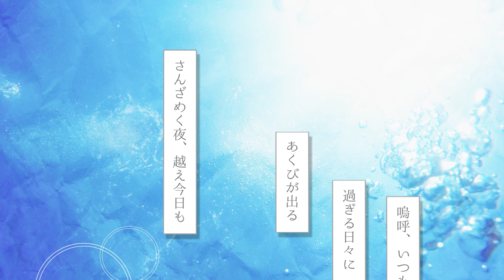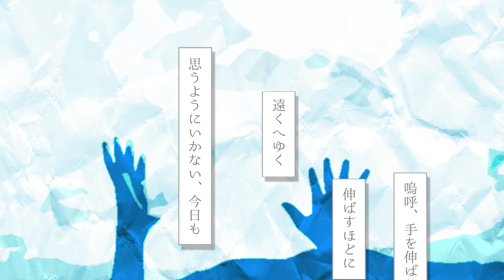群青 (BLUE) - YOASOBI / Covered by αlpha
kon αlpha! i'm a feesh vtuber who loves to sing!
this is my first full cover!

こんあるふぁ！歌が大好きな魚Vtuberだよ！
デビューしてから初めてのフルカバーを大切に歌わせていただきました。

[credits]
✦ vocals/mix/illustration/video: αlpha
[social media]
✦ oshi mark: 🐟🌙
✦ fan name: alphamily
✦ general
✦ clips
✦ singing
✦ art